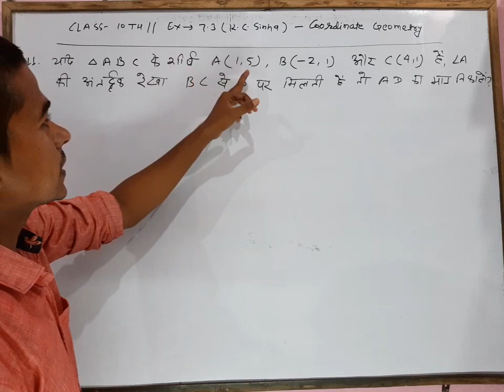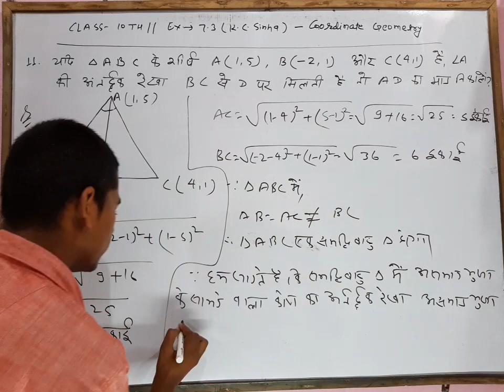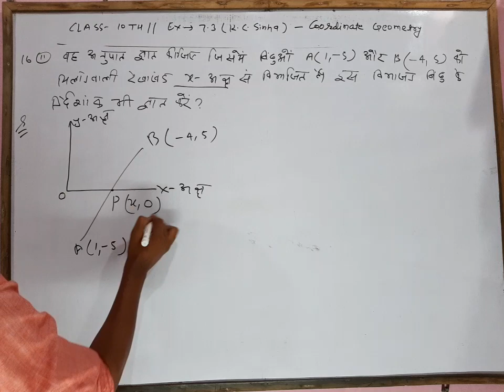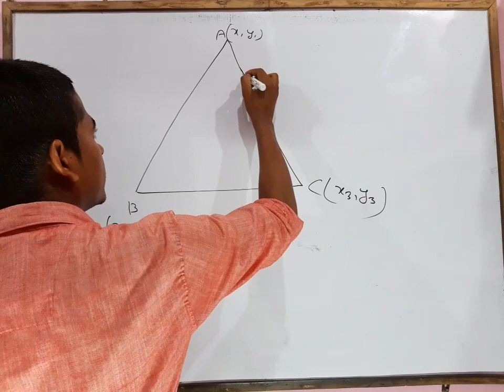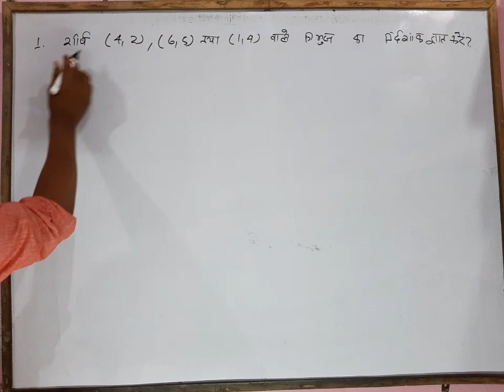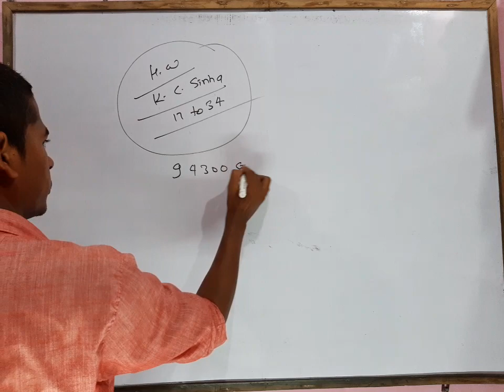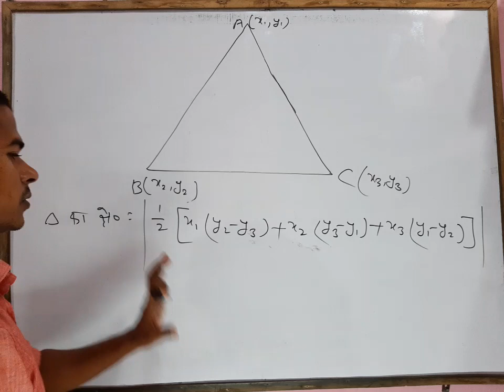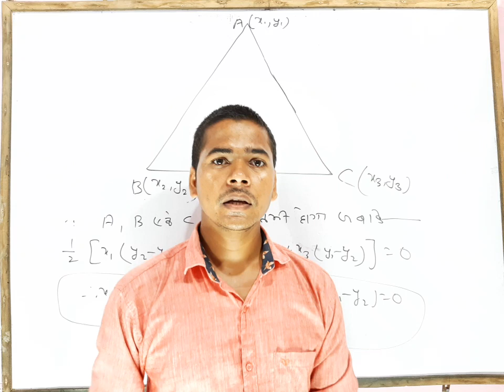Coordinate Geometry || निर्देशांक ज्यामिति | class - 10 TH | P-7 | त्रिभुज का केंद्रक ज्ञात करना